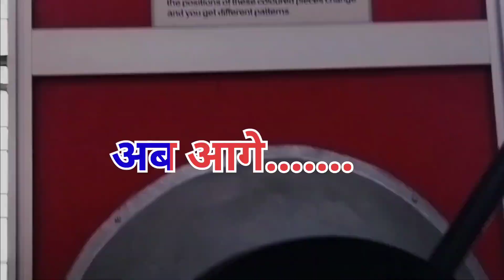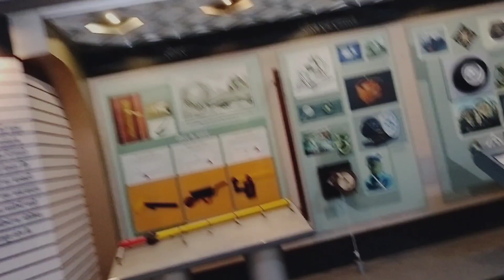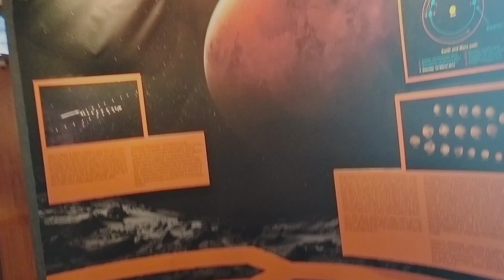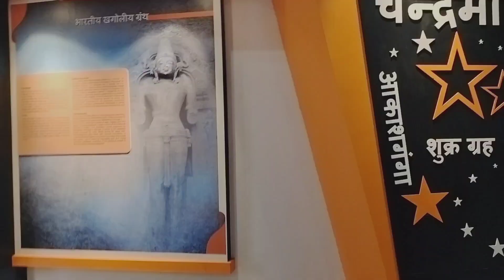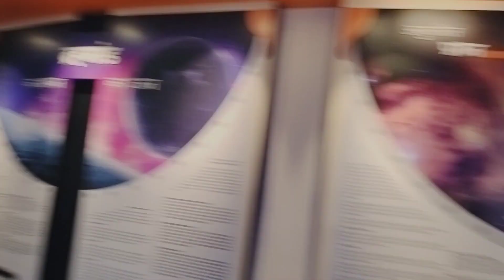Vlog no-06 Science centre part -2, Taramandal ,koyale ki khaan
Science centre part -1
quires:
Taramandal Ranchi
science centre Ranchi
ranchi science 🔭 city
Ranchi Taramandal ✨